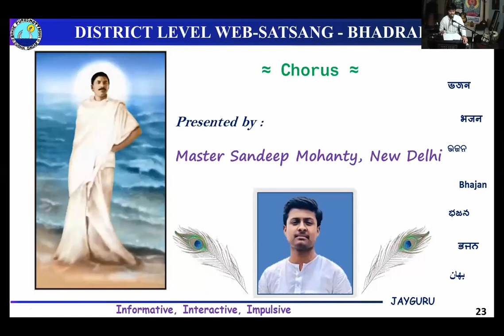Rakho Rakho Nath Narayan by Master Sandeep. . .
The song was originally composed by Green House Media , Satsang,Deoghar